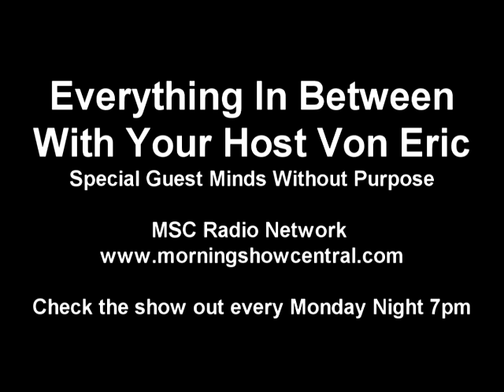Everything In Between June 27 2011 with guest Minds Without Purpose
Everything In Between
Monday Nights 7pm Eastern